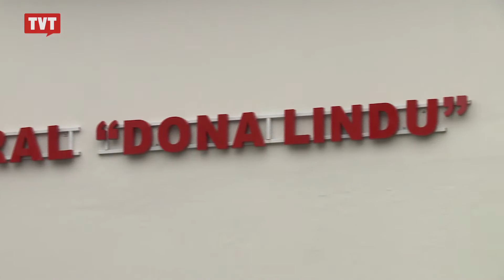Lula participa de inauguração da Escola dos Metalúrgicos do ABC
A subsede do Sindicato, em Diadema, foi transformada na "Escola Livre de Formação Integral Dona Lindu". Os cursos terão parceria com o SENAI e Instituto Federal de SP.